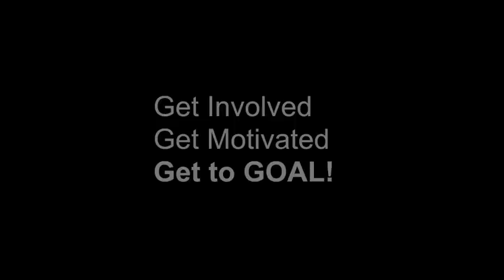Wed 03/17 WLL ... Final Advice & Goodbye from ceramicheart150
I hope I made you laugh, smile & think during my time on Weight Loss Losers,thank you to every single one of you who supported me and/or found me through WLL.  I will continue on with my weight loss journey on my personal channel! Hearts to you all!!